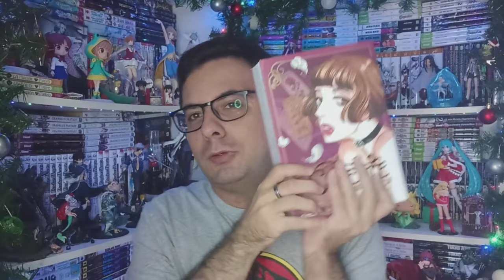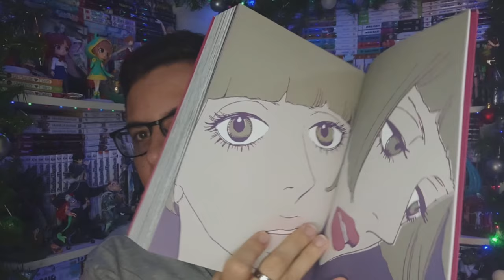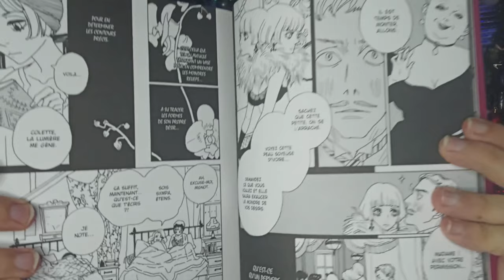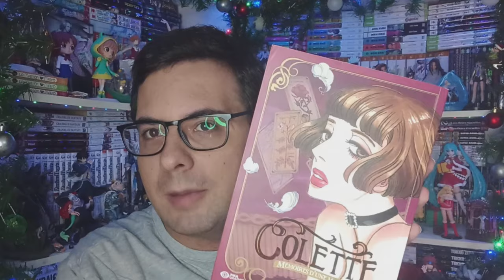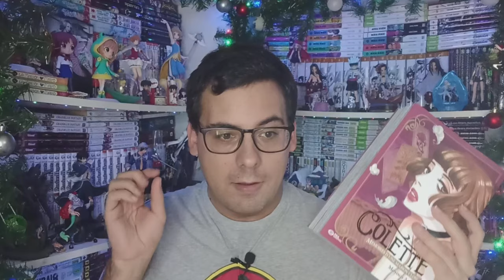Présentation manga - Colette Mémoires d'une maison close : Un chef-d'oeuvre !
Graou les gens ! ^w^ Aujourd'hui on se retrouve pour la présentation de Colette Mémoires d'une maison close.

Musiques :
Intro : New Waves - Soundroll
Fond sonore : Vacation Collective - FE77A